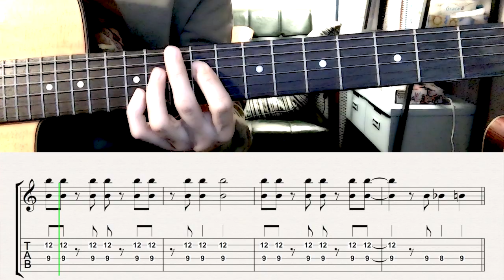Martin Weiss Ensemble - Savoir Vivre (Theme) | Gypsy Jazz Guitar Tabs (ギター)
Martin Weiss Ensemble - Savoir Vivre (ジプシージャズ)